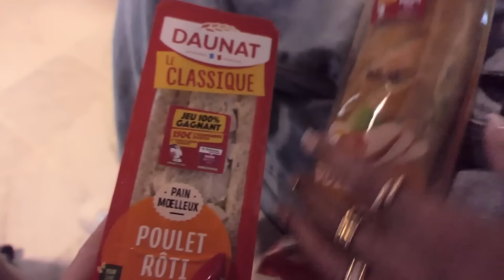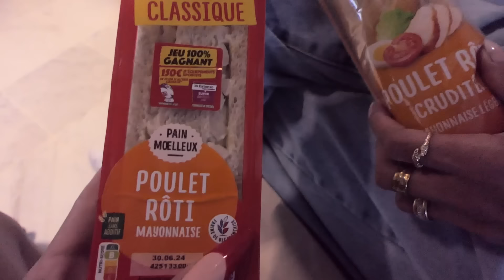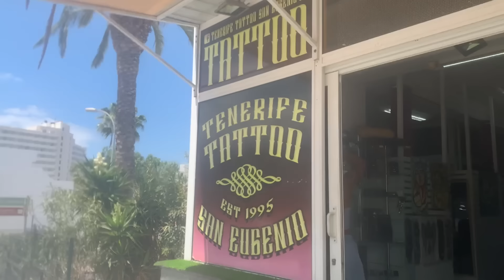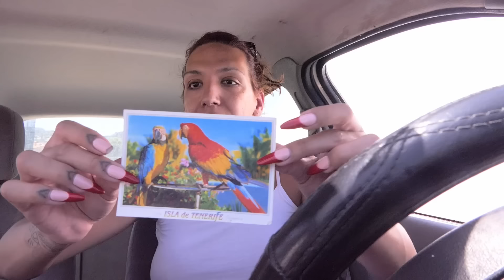🏝️ VLOG | TENERIFE ÎLES CANARIES un voyage de rêve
DÉROULE !

Aujourd'hui petite vidéo vlog avec mon amie Carméla de notre merveilleux voyage sur l'ile de Tenerife ! dites moi comment vous avez trouvé cet endroit en commentaire, kisses !!

Mes réseaux :

NEW !! MON INSTA AVEC LES TENUES DE FRAN FINE !